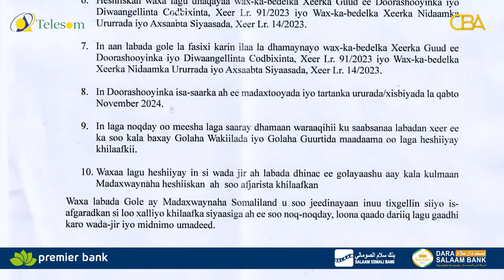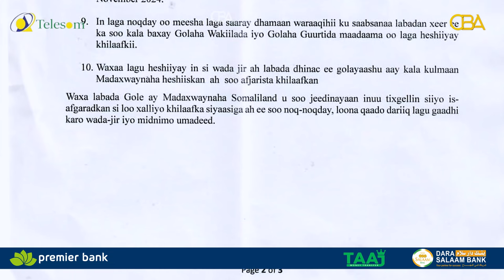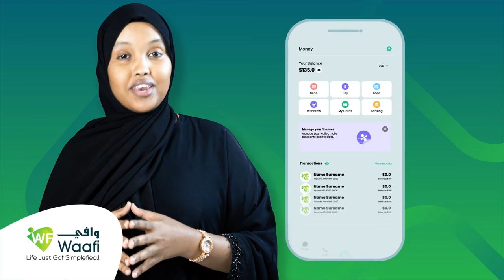Madaxweynaha Somaliland ayaa maanta u gudbiyay Golaha Wakiilada xeerarkii muranku ka dhashay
Madaxweynaha Somaliland ayaa maanta u gudbiyay Golaha Wakiilada xeerarkii muranku ka dhashay ka dib heshiiskii Baarlamaanka.